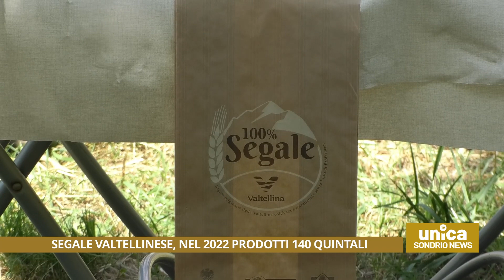Segale valtellinese, nel 2022 prodotti 140 quintali